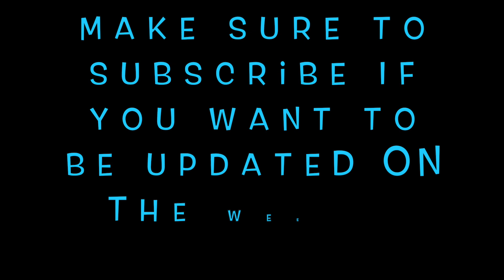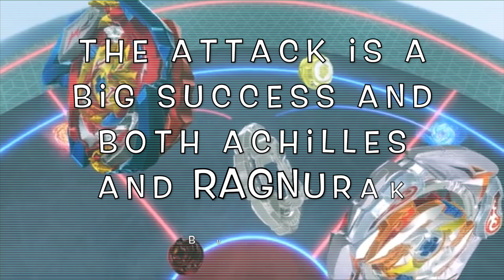Beyblade Burst Sparking Episode 42!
Pretty Cool Battle!